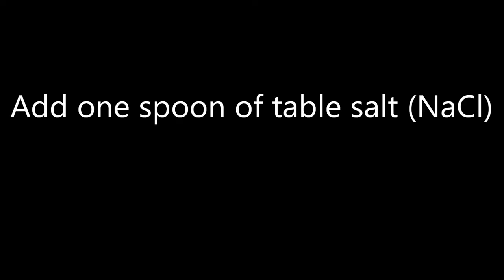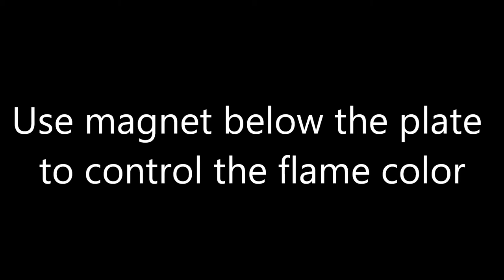Fire that changes color in response to a magnetic field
Flame color changes when applying a magnetic field (no idea why this happens)
Procedure:
1) To a small glass, add 16 ml of alcoholic gel (Dr. Fischer Alco-Gel 70%) or paraffin oil.
2) Add one spoon of table salt (NaCl). Add one spoon of boric acid (B(OH)3). Add one spoon of Magnetite (Fe3O4) powder and stir.
3) Pour a drop of the mixture on a glass plate and ignite. Use the magnet below the plate to control the flame color.
4) To change the flame color from blue to red, put the magnet directly below the flame.
5) To change the flame color from red to blue, move the magnet sideways along the plate. To extinguish the fire, cover the flame with a small bowl.